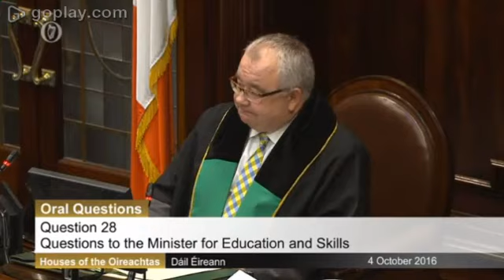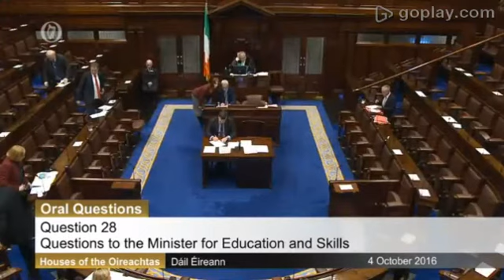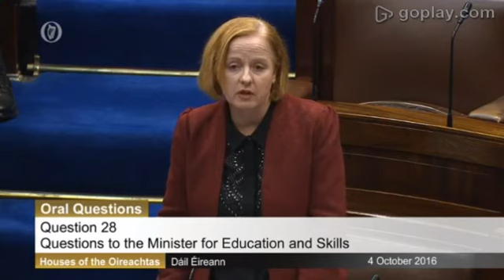End Pay Inequality and victimisation of ASTI and young teachers -- Ruth Coppinger questions minister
On October 4th, Deputy Coppinger questioned the minister for education on the current attacks on unionised teachers. The government is seeking to "divide and rule" teachers through the victimisation of the ASTI and young workers. Equal Pay for Equal Work is a basic principle of the labour movement and all teachers must stand in solidarity against these attacks on their standards of living. Anti-union attacks like these were supposed to have been ended in 1913.